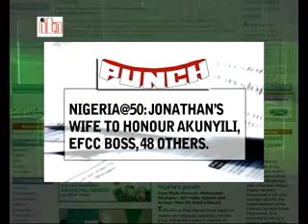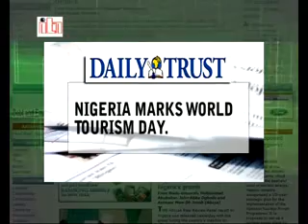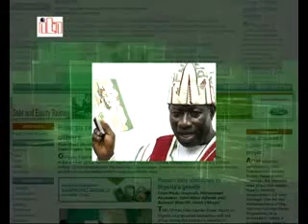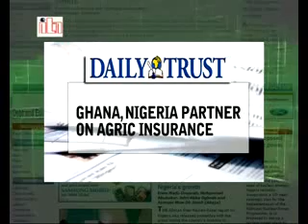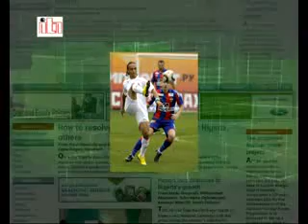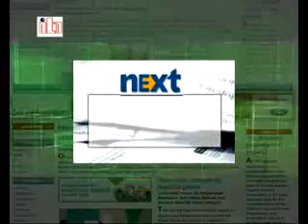At 50, Nigeria has Failed -- Soyinka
2011: INEC gets 3 months Extension; Taiwo knocking at Chelsea&apos;s door; These and more on this edition of Headlines Nigeria